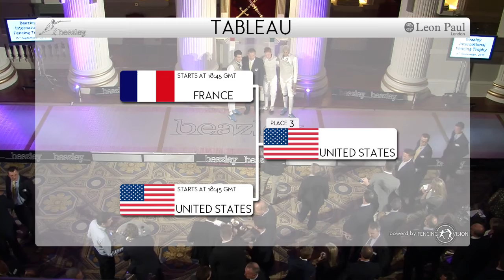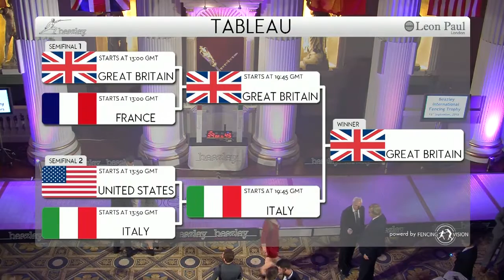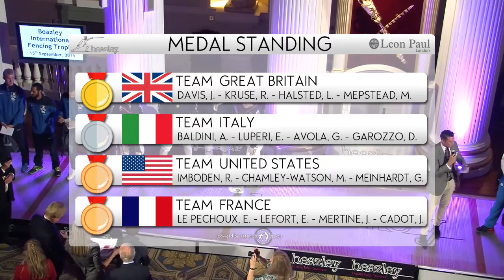Beazley International Trophy 2015 - Short Highlights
Short highlights of the medal matches from the Beazley International Fencing Trophy 2015.  France take on the USA for bronze followed by Great Britain facing Italy for gold.